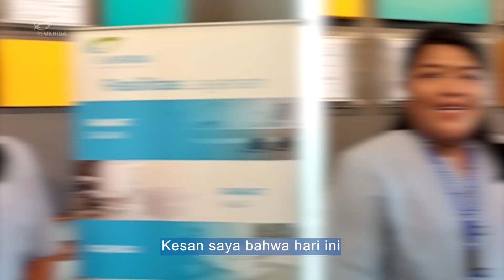Kata Mereka - Pelayanan yang sangat baik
Terima kasih telah mempercayakan RS UKRIDA sebagai tempat Medical Check-Up atau cek kesehatan berkala Karyawan BPK Penabur. Kami akan selalu berkomitmen untuk memberikan pelayanan yang terbaik.